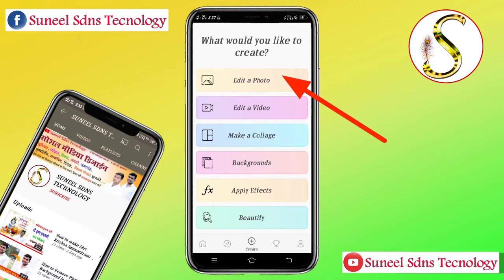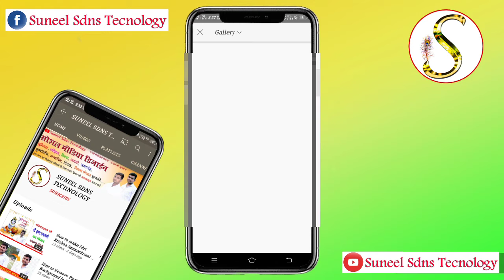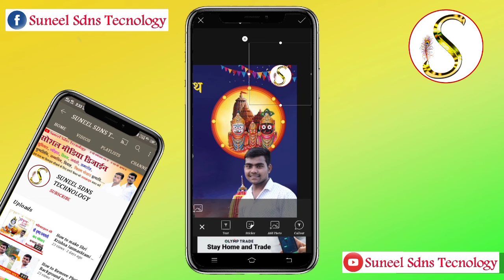Rath Yatra Poster Kaise banaye / Mobile se poster kaise banaye 2021 / Rath Yatra banner editing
Namaskar Dosto Hamare Youtube Channel Mein Aap Sabhi Ka Swagat Hai Aaj Ke Is Video Mein Hum Rath Yatra ka Poster Banana Sikhe To Is Video Ko Pura Dekhiye Aur Video Achha Lage To Like Kijiye Channel Par Pahli Bar Aaye Ho To Please Channel Ko Jarur Subscribe Kar  Lijiye.
Suneel Sdns Technology

Background Link 🔗 :-
 (1).

Keywords Tag 🔑
rath yatra 2021
rath yatra banner
rath yatra background hd
rath yatra clipart
rath yatra day
rath yatra festival 2021
rath yatra in hindi
rath yatra photo
rath yatra video
Rath Yatra ka poster kaise banaye
Mobile se rath Yatra ka poster kaise banaye
Picsart se rath Yatra ka banner kaise banaye
pixallab se rath Yatra ka banner kaise banaye
मोबाइल से रथयात्रा का पोस्टर कैसे बनाएं
रथ यात्रा का पोस्टर बनाना सीखे
पिक्स आर्ट से रथयात्रा का पोस्टर बनाना सीखे
आप सभी को रथ यात्रा की हार्दिक शुभकामनाएं

Telegram Group Link:- Hello friends mera name SUNEEL YADAV aur aapke Apne YouTube channel SUNEEL SDNS TECHNOLOGY Me Swagat hai.

Suneel Sdns Tecnology